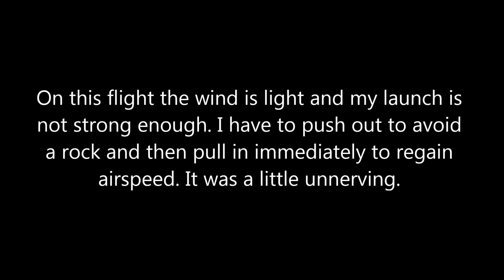Yunnan China Hang Gliding Trip July 2013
I went on a research trip to Yunnan, looking for places to fly there. These are the places my friend showed me.